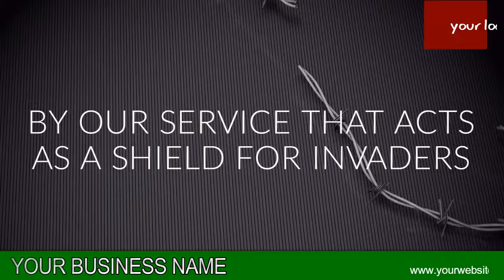GUARD SERVICE VIDEO 06 B